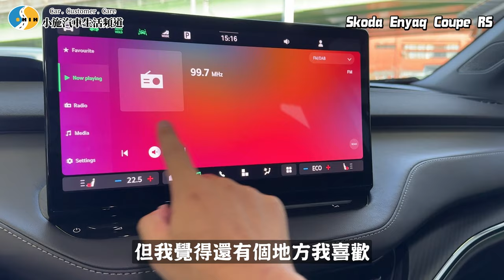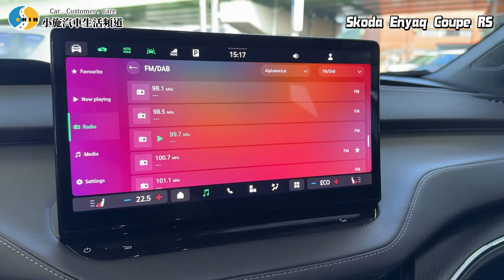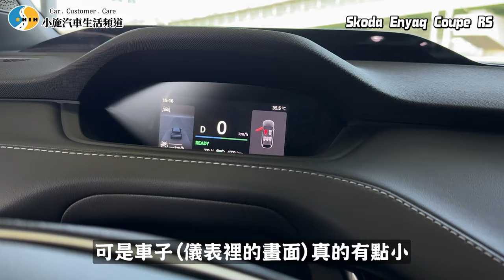【老施推車】值得200萬?!是生火還滅火呢? / Skoda Enyaq COUPE RS